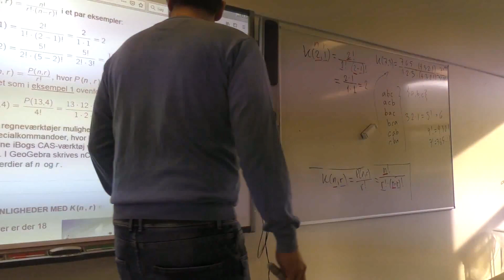Mat C 7.3c Geogebra - Kombinationer K(n,r)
Beklager interferens på smartboard.